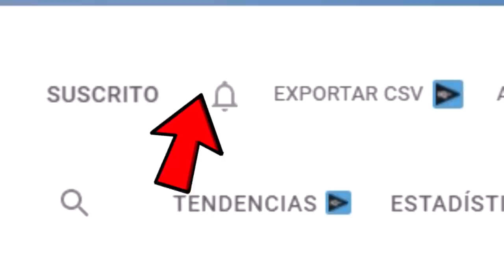Gianmarco Onestini arremete contra Olga Moreno, Antonio David Flores y Rocío Flores - Viernes Deluxe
Gianmarco Onestini arremete contra Olga Moreno, Antonio David Flores y Rocío Flores - Viernes Deluxe / Sálvame Deluxe

OTROS VÍDEOS:
La gran estafa de Rocío Carrasco y Fidel Albiac al descubierto por el programa de Ana Rosa Quintana
La presentadora de el programa de AR junto con Joaquín Prat , el periódico el mundo y Federico Jiménez Losantos filtran los informes que desmienten la versión de Rocío Carrasco y Fidel Albiac frente a Antonio David Flores y Rocío Flores .

El capítulo final de Carlota Corredera , Rocío contar la verdad para seguir viva , viene precedido de muchas mentiras .